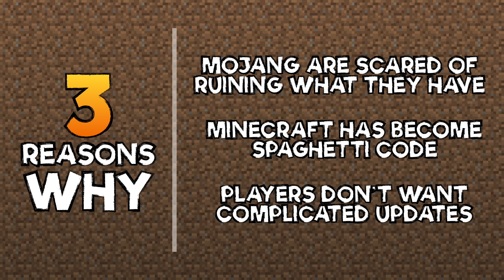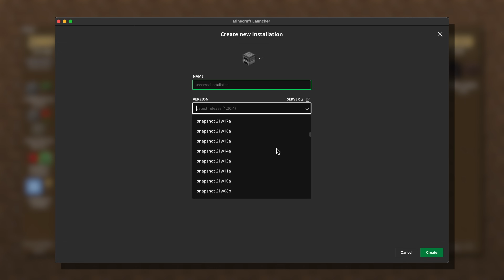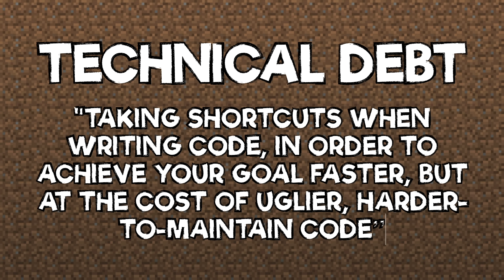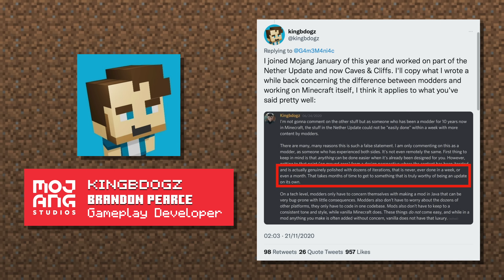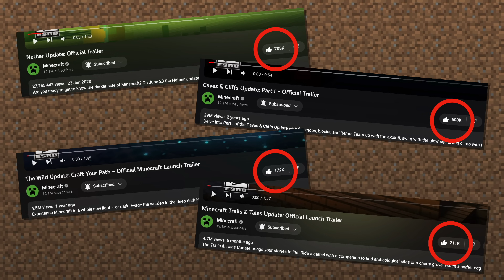Why Have Minecraft Updates Gotten So Much Smaller?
What changed so drastically?

Chapters:
0:00 - Intro
0:24 - Mojang Are Scared of Ruining What They Have
1:56 - Minecraft Has Become Spaghetti Code
3:42 - Players Don't Want Complicated Updates
5:29 - Outro

Ultra Flat Survival on the Marketplace!